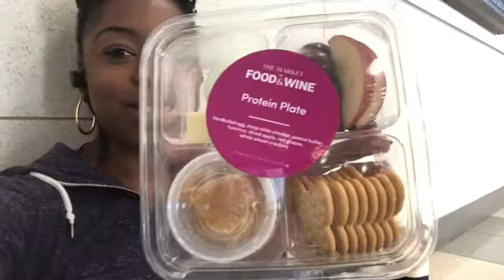ATL Carnival 3 Weeks Out From A Bodybuilding Competition 👙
ATL carnival was amazing thanks to my girl Nia who showed me a great time! I will definitely be back next year!

This carnival was extra special because I still had an amazing time although I was on prep. Most people feel like they need to drink to enjoy their selves but that couldn't be farther from the truth for me. I had a great time despite my food and alcohol consumption limitations. I drank protein and ate crackers and took my fish oil tablets. I was under my macros but it was only for 2 days and didn't drastically effect my look. We are still on the road to pro and this video is to show you that you can have responsible fun even though you are prepping for a bodybuilding show. There is always a way!